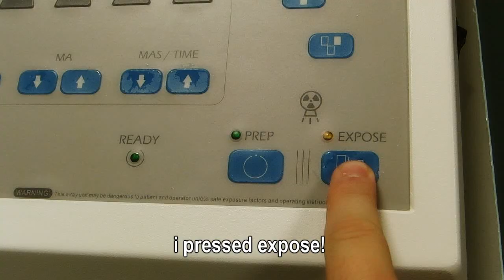I'm In The Clinic [HD]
video made for our xmas revue at AECC. using lonely islands "on a boat" as backing track, then new vocals on top. all sounds made in garageband and all editing done in sony vegas movie studio platinum 9.0. all footage filmed in 720p with Casio EX-FH20. enjoy!